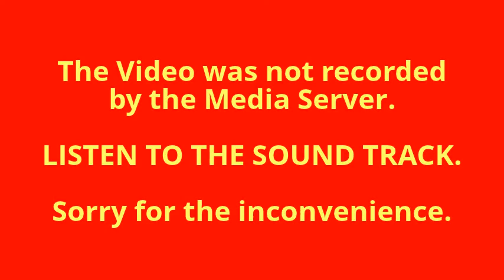2013-04-30 Pete Bagwell "JESUS & SENSATIONALISM"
Live broadcast occurred on Tuesday April 30, 2013. Pete normally does live broadcasts every Tuesday afternoon at 2:30 pm CST 1430 GMT-6. You can check the calendar on the home page of iktusNETlive for any broadcast schedule changes. You will need to create a new iktusNET FREE User Account in order to watch the live broadcast and to be notified of new broadcasters we will add from time to time.